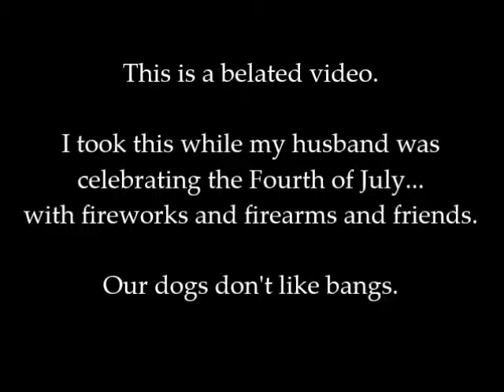Ralf gets comfortable...in the litterbox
This is from this Fourth of July... my dog decides that the best place to hunker down and hide from the booms is under the table. in the cat's litter box. I'm amazed he fit as well as he did.